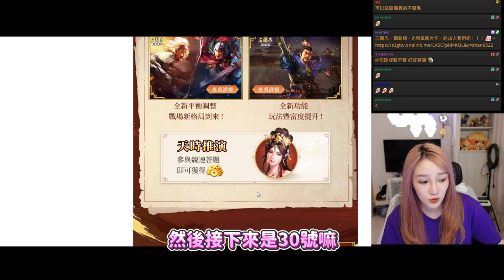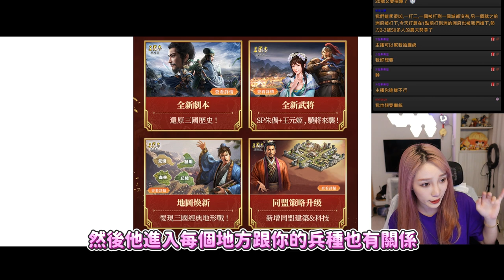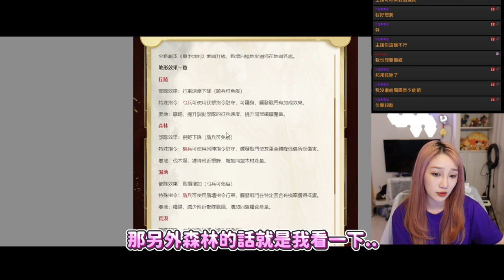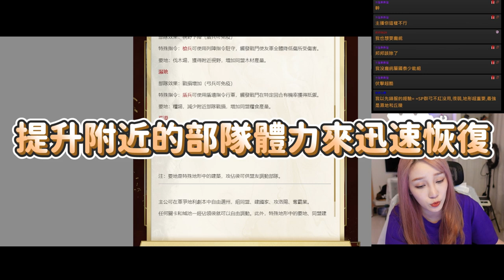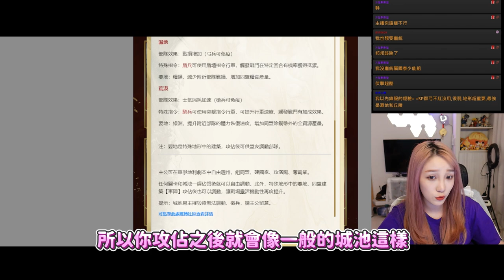《三國志・戰略版》1.5週年獻禮版本「軍爭地利」SP朱儁和王元姬即將來襲！搶先看版本資訊！｜【劉萱】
🚩 142 服：六參公子好盟
▍快跟我一起三戰吧😳
《三國志・戰略版 - 光榮革新大作》
▍ 近期精彩影片✨
喜歡我的影片記得按 👍 有任何建議也歡迎留言給我 ❤️